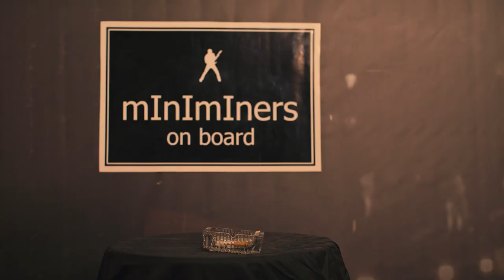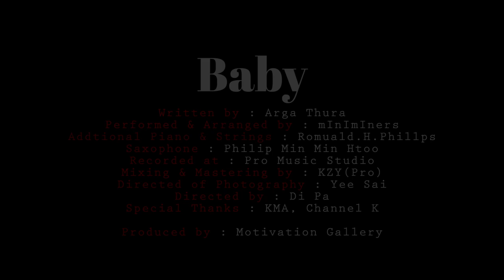mInImIners - Baby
Written by Arga Thura
Performed & Arranged by mInImIners
Additional Strings & Piano: Romuald.H.Phillips
Saxophone: Philip Min Min Htoo
Recorded at: Pro Music Studio
Mixing and Mastering: KZY (Pro)
Harmony: Klone and mInImIners

mInImIners
Bass: Patrick
Guitar: Myo Thiha
Vocal: Arga Thura
Drums: Marga Thura

Directed by: Di Pa
Director of Photography: Yee Sai
Edited by: Di Pa and mInImIners
Music Video Plot Idea : AGTR
Special Thanks: KMA & Channel K staffs
Produced by Motivation Gallery